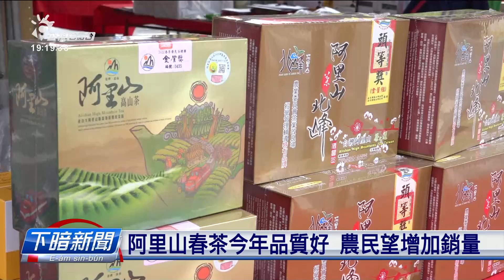阿里山春茶收成品質好 農民望增加銷量 | 每日新聞的部分 | 台語台新聞 | 20220605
今年阿里山春茶已經收成，比賽嘛拄才完成，負責評鑑的茶業改良場表示，今年春茶的成長過程，天氣攏有鬥相共，產量袂䆀，品質嘛比舊年閣較好。